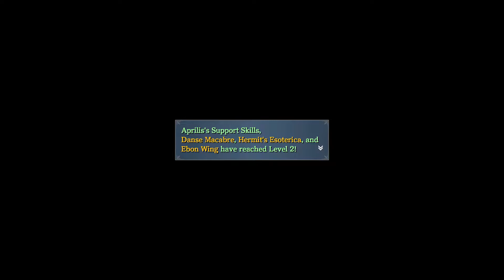Ys IX Monstrum Nox Playthrough PS4 Part 25 - Meeting Jules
Meeting Jules and finding out more about his notebook